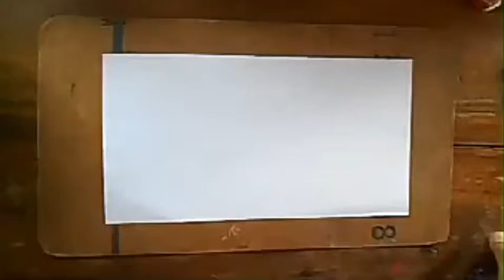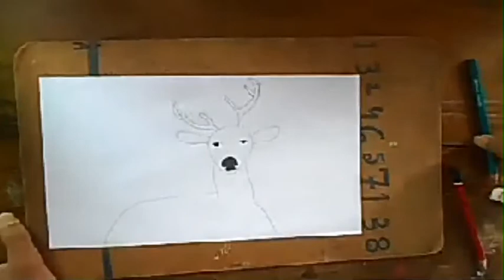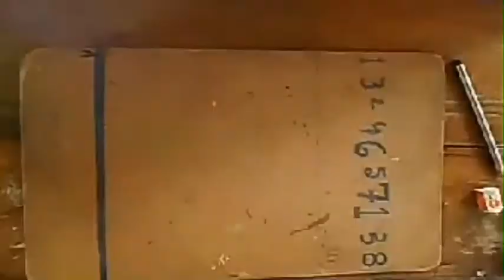Graphite pencil first deer drawing video from(Ayan art7)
Graphite pencil video